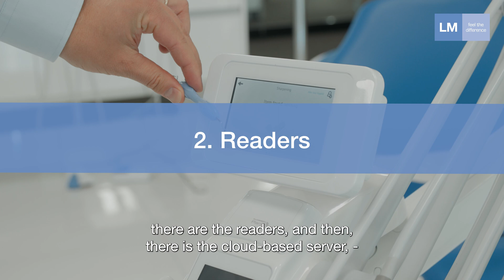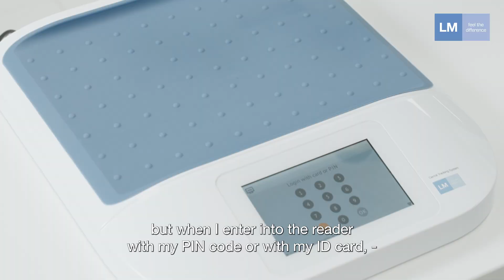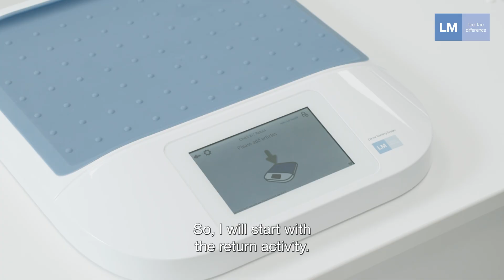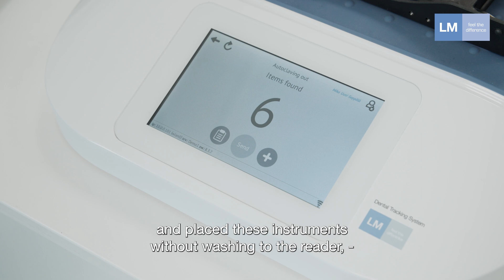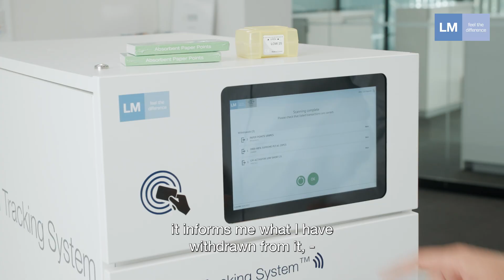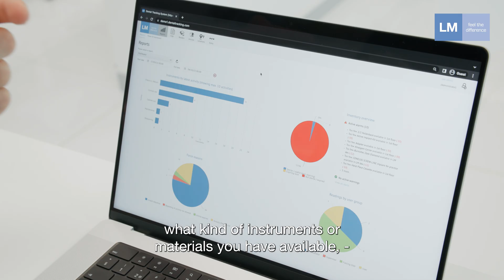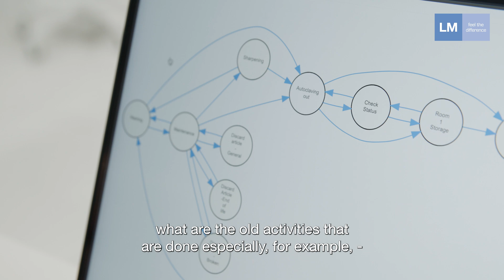LM Dental Tracking System™ Walkthrough video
LM's area sales manager Mika Uusi-Seppälä will walkthrough the system and present how it works. He will demo and present the tagged products and materials, the LM DTS™ readers, the LM DTS™ cabinet as well as the software.

LM Dental Tracking System™ CE marked
Manufacturer: LM-Dental™│ LM-Instruments Oy │Norrbyn rantatie 8, FI-21600 Parainen, Finland │ Pat.